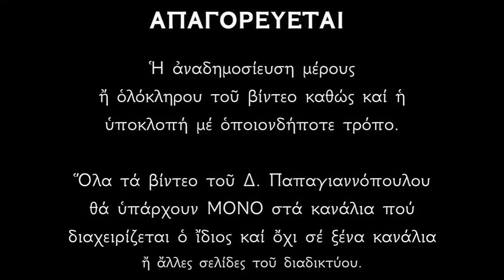(ΝΕΟ!!!) «Νικήθηκε ο διάβολος με την Γέννηση του Χριστού» (Άγιος Ιωάννης ο Χρυσόστομος)